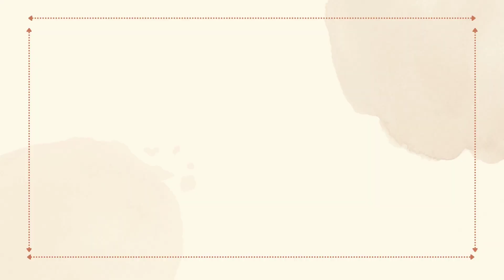Battle de bouffe - Spécial cookies sans gluten - HappyBunnyGirl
Hey coucou,

Je vous retrouve aujourd'hui pour une vidéo Battle de bouffe spécial cookies sans gluten!!!

Le concept est très simple, je teste en direct marques de cookies sans gluten, et je vous fais mon petit classement. Mon avis n'engage que moi et mes papilles gustatives.

- Schär
- Gerblé
- Naten
- Bjorg
Je filme avec mon téléphone, le Xiaomi Mi 10T et je monte les vidéos avec le logiciel de montage Shotcut.

Vous pouvez également me retrouver sur Instagram :

happy_bunnygirl

Gros bisous 😘😘😘